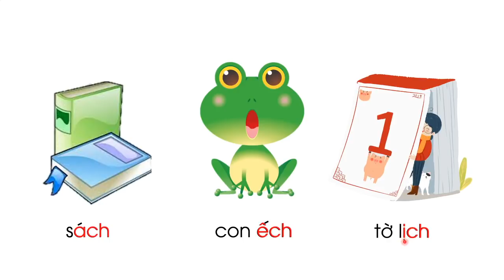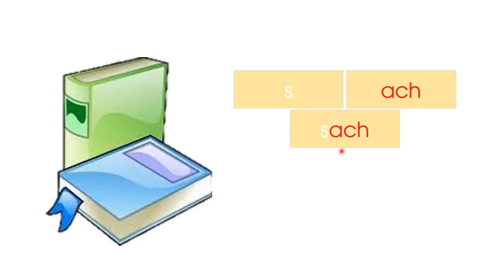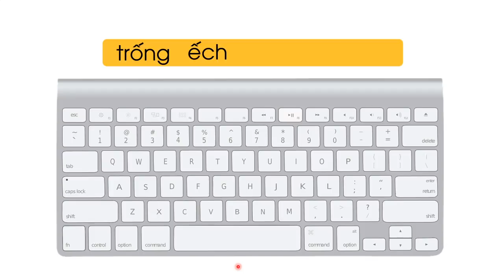Bài: ach, êch, ich (Phần 1) - Tiếng Việt lớp 1 (Chân trời sáng tạo)[OLM.VN]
olm TiengVietlop1 Bai:ach,ech,ich(Phan1)
Bài giảng giúp học sinh:
- Nhận diện vần ach, êch, ich
- Đọc các vần ach, êch, ich
- Nhận diện và đọc các tiếng, từ có vần ach, êch, ich
- Viết  vần ach, êch, ich